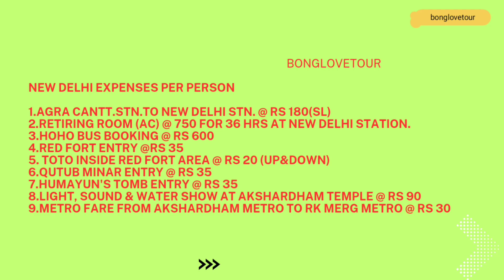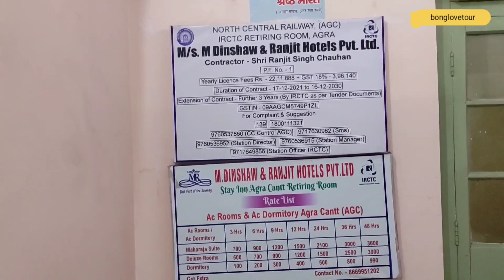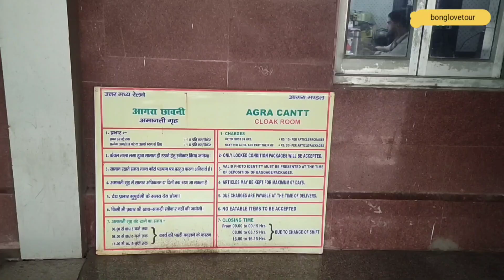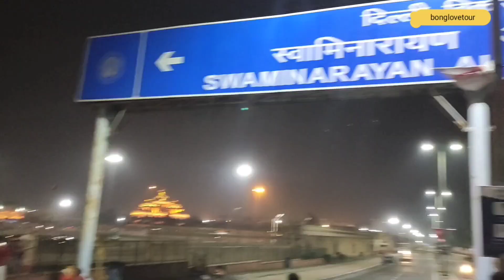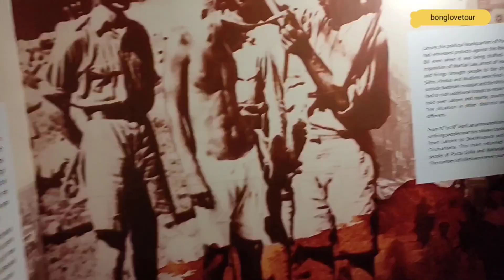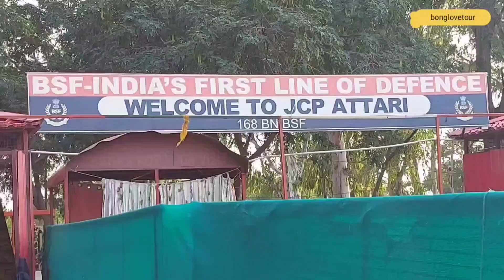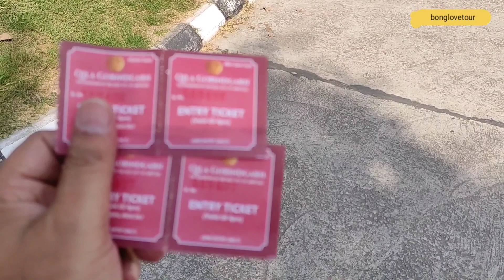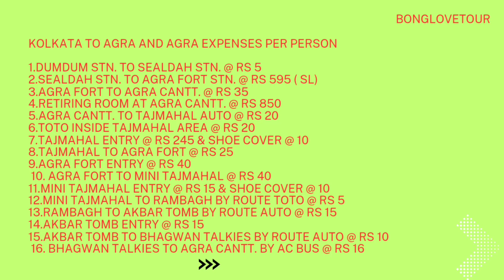মাএ 5500 টাকায় আগ্রা, দিল্লী ও অমৃতসর ভ্রমনের বিস্তারিত বিবরণ। Tour Plan এবং খরচের হিসাব।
মাএ 5500 টাকায় আগ্রা, দিল্লী ও অমৃতসর ভ্রমনের বিস্তারিত বিবরণ। খরচের বিস্তারিত বিবরণ ও ভ্রমনের বিস্তারিত Plans.
Tour guide video of Agra, Delhi and Amritsar in Bengali with chart of expenses . Per person cost is just 5500.